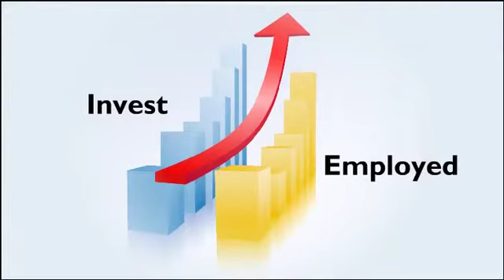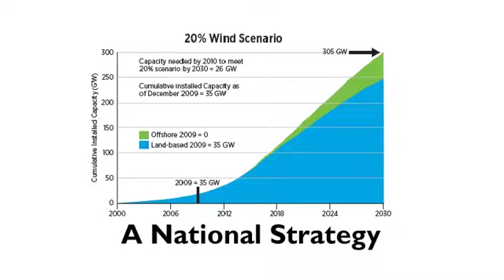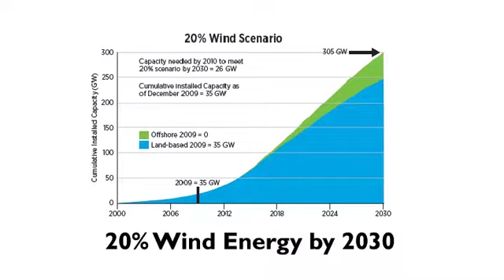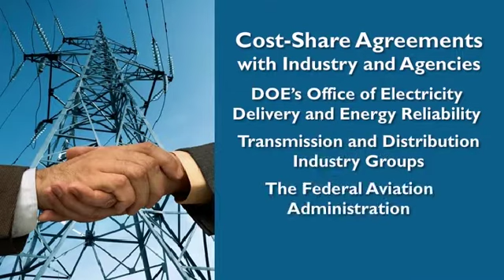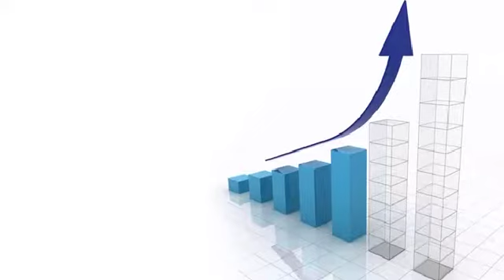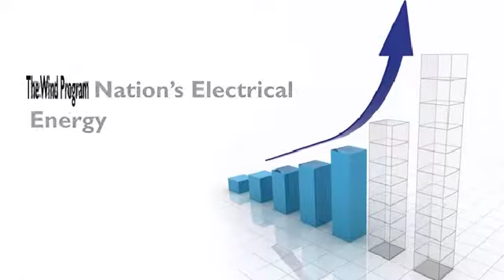Wind Power: Building a Clean Energy Economy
The DOE Office of Energy Efficiency and Renewable Energy invest in clean energy technologies that strengthen the economy, protect the environment, and reduce dependence on foreign oil. Within that office, the Wind and Water Power Program manages the public’s investment in wind power technology to improve the performance, lower the cost, and accelerate the deployment of wind power.

RedVector's Wind Power Today course details the various developments happening in the field of Wind Energy and discusses various aspects of windmills, such as turbine technology, component development, testing and other offshore technology used in the wind industry.